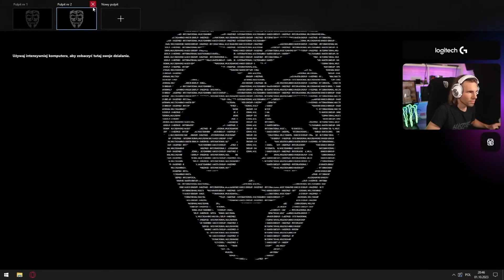PARIS O KOŃCU KARIERY IZAKA! 💥 HADES FORMA MUTANT! 💎 SAJU WKRĘCA SWOJĄ KOBIETĘ XD!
►Zostaw  suba i łape w góre będę wdzięczny